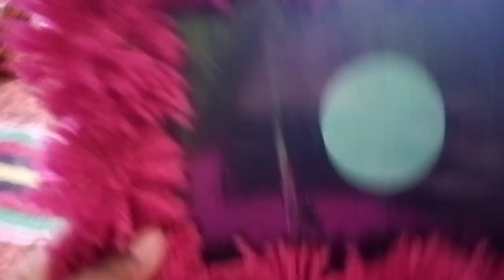ghar pe hi bnai honeycomb bell